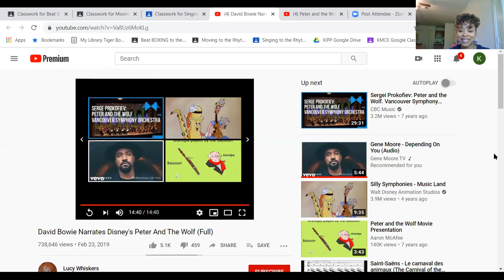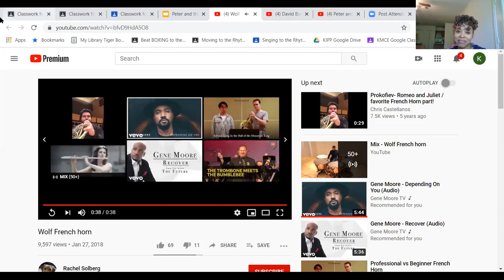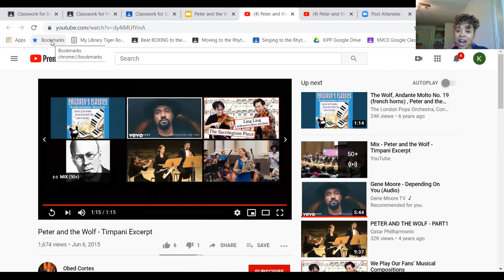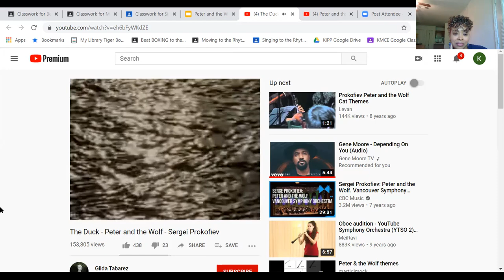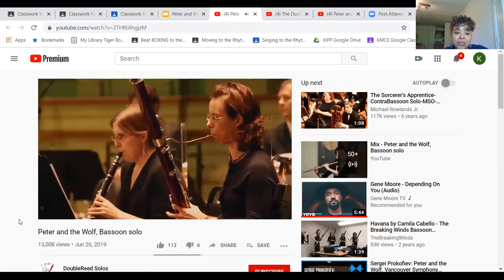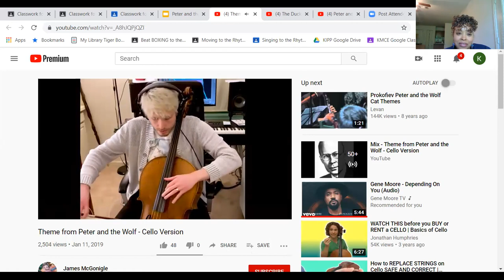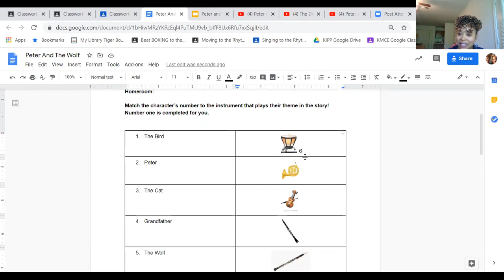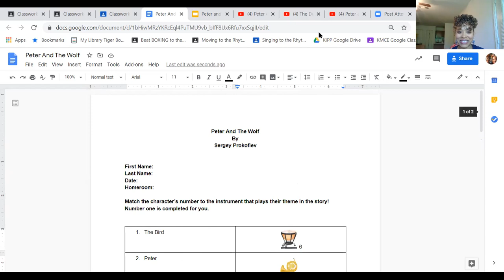Music Lesson Peter and The Wolf